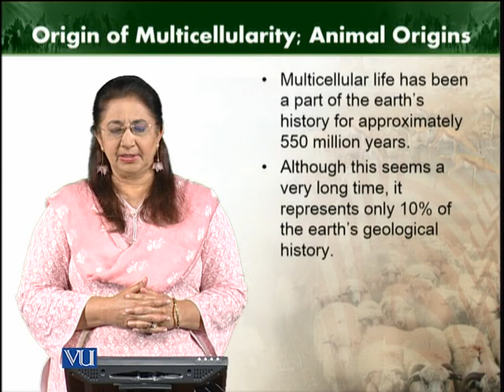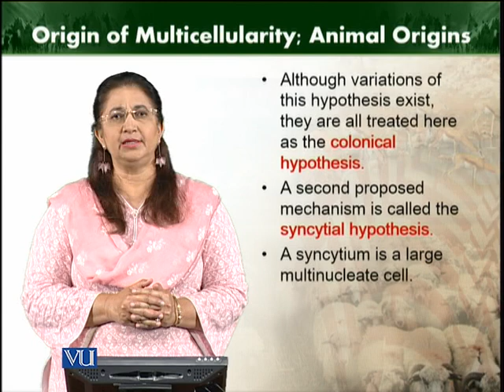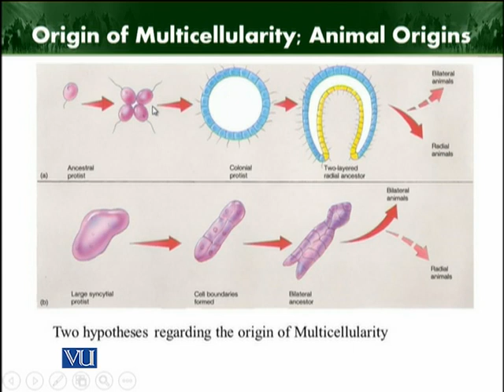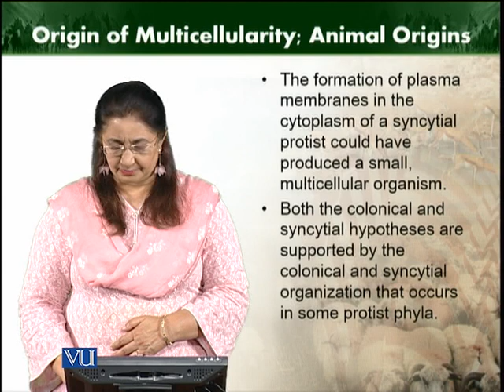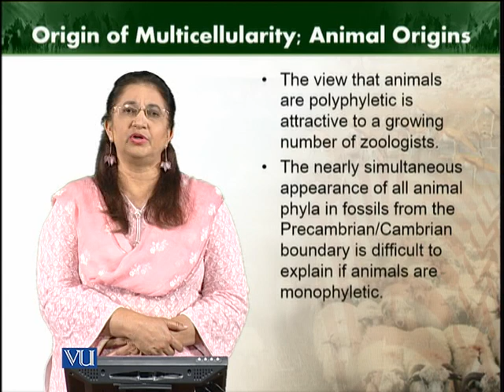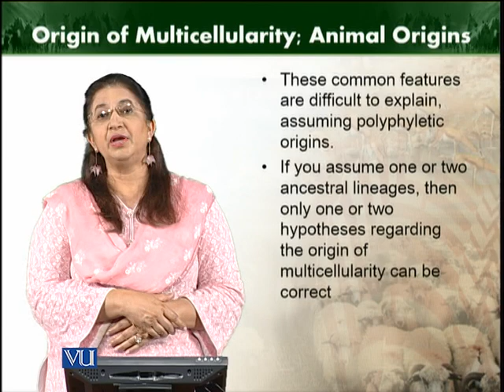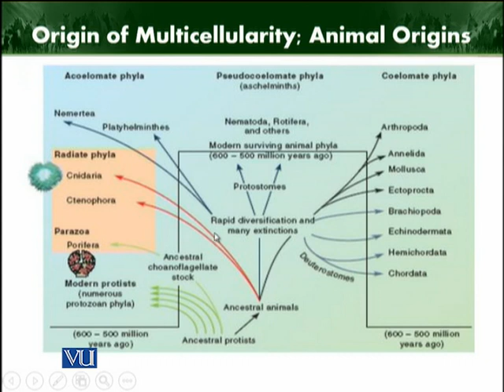Origin multicellularity animal origin | Animal Diversity Invertebrates (Theory) | ZOO512T_Topic030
Topic030: Origin of multicellularity animal origin
by Dr. Farkhanda Manzoor